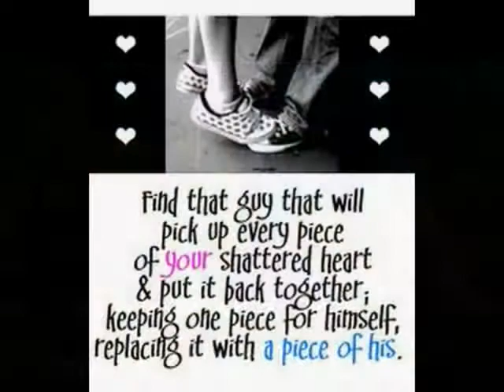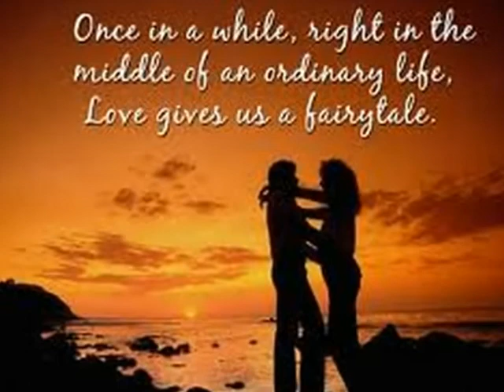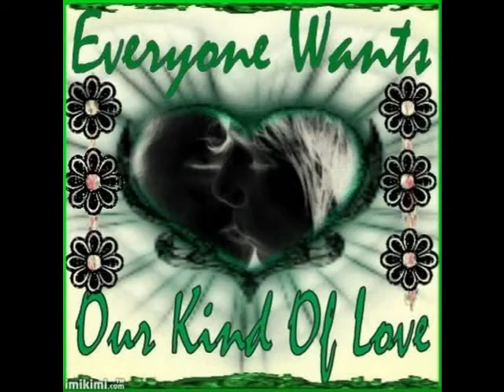A thousand years